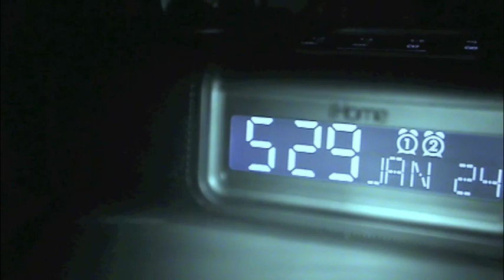Rapping in Bean Town LBK Style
Remember, happiness is a choice. A great morning for LBK consist of waking up refreshed, meditation, then affirmations, exercise, and of course, breakfast with tea! Whether we're doing these activities together or separate, it gets done! In the back of our minds though, we are always grateful and staying positive - because if not, then misery, doubt, and fear can easily slip in. Not for us though.